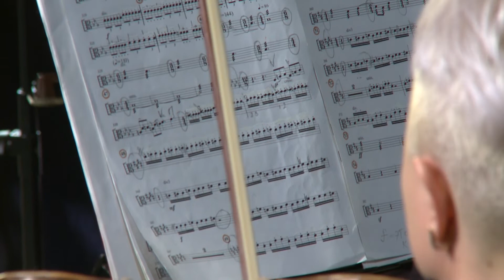Симфоническая музыка Чувашии часть 2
В программе музыкального вечера под руководством народного артиста Российской Федерации Мориса Яклашкина собраны наиболее интересные и редко исполняемые произведения чувашских композиторов разных поколений, созданные в различных жанрах симфонической музыки.
На сцене театра Чувашской драмы будут блистать Владимир Иванишин с «Чувашской симфонией», Юрий Григорьев с «Симфонией си-минор с колоколом», Александр Васильев с «Чувашскими напевами».

Продажа электронных билетов на концерт на сайте городского билетного агентства «Афиша Чебоксары»